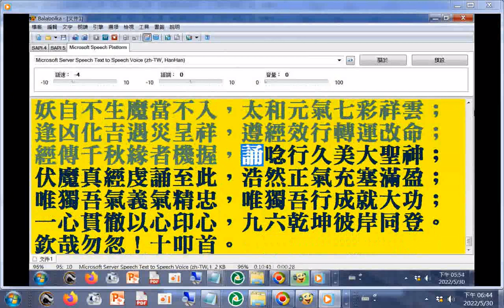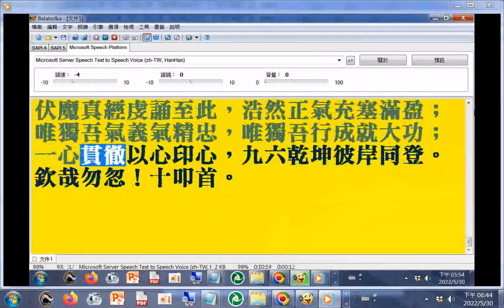關聖帝君伏魔真經20220530請更正讀音--殫（請更正ㄉㄢˋ為ㄉㄢ）精竭慮#一貫道#讀經#分享#youtube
刻（請更正讀音為ㄎㄜ）竹惕己，殫（請更正讀音為ㄉㄢ）精竭慮
關聖帝君伏魔真經
關考人驗測道心，真心一點貫古今；

聖賢之門正道統，了脫生死從此門；

帝王將相憑何論？功過對錯秤己身；

君臨天下塵世現，賞善罰惡鑑世人；

伏虎降龍家邦振，威靈顯赫三界驚；

魔高一丈何足懼，道高一尺化太平；

真水真火繫身上，浩然充塞在其中；

經年累月修精進，忠孝節義表萬民。

關聖帝君伏魔真經，一炷心香上告天庭；

齋莊中正純然清淨，無思雜念意誠顯靈；

二目守玄真人佛性，敬天禮神善心服膺；

手提合仝子亥懷抱，精忠貫日一片丹心；

焚香禱誦伏魔真經，神威法身即刻降臨；

斬妖除魔賊寇平定，魍魎邪魔杳無踪影；

先論修身存心養性，格物致知誠意正心；

天高地厚奧妙至理，物事明究通曉人情；

闢除異端分別義利，闡揚道義大道流行；

玩物喪志玩人喪命，戒除逸慾勤奮耕耘；

若存惡心明瞞暗騙，狡詐偷刻欺哄愚矇；

鄙賤弱小恃權辱善，倚富壓貧利令智昏；

犯者反省速勿怠慢，偃月快刀毫不留情；

憑藉公職斂財謀利，佔為己有罪丈萬深；

金銀財寶善財善捨，大似須彌佛家一文；

貪嗔痴愛心思不斷，酒色財氣牆困真人；

克己峻嚴難處下手，聞惡裝聾聞道明聰；

存養省察心存畏敬，除惡務盡斬草除根；

氣粗浮躁氣盛生事，待人處事溫良儉恭；

至誠無息暗室無欺，二六慎獨時刻戰兢；

見義勇為不分物我，萬類相感以忠以誠；

無慾而剛有道而正，法效白水一生潔清；

明不傷察直不近詐，大中至正磊落光明；

起心動念青天白日，奉公正己心正感神；

端正威儀靜以修身，禹湯罪己桀紂罪人；

不信異說行無偏滯，視聽言動合乎中庸；

吾臨凡界飛鸞顯化，修身闡述貴在知行；

誦經明心依經實踐，過勿憚改不有二心；

再論人道綱常倫理，仁孝立基道化家庭；

父慈子孝人間美景，孝賢門第澤民德風；

曾子三省刻竹惕己，黃香枕衾夏涼冬溫；

一日三朝文王定省，哭竹生筍孟宗成名；

百孝經文奉為圭臬，老少皆能彩衣娛親；

家有父老不立危牆，安身立命抱道奉行；

愛親不惡敬親不慢，愛敬事親德教百姓；

立身行道揚名後世，以顯父母是謂孝終；

同氣連枝長枕大被，兄友弟恭金友玉昆；

顏氏家訓告誡子孫，留德後輩嘉言懿行；

婆媳妯娌婦德有四，雞腸鳥肚姑嫂不寧；

空中造謠無中生有，離間兄弟非是吉星；

夫和婦順如鼓琴瑟，陰陽調和相敬如賓；

取友必端不交寡信，友朋非親相識貴忠；

損友無情是非不斷，益友利己直諒多聞；

智者明辨清流滌世，志同道合愿立道宏；

君仁臣忠國有禎祥，君霸臣奸民不聊生；

敦仁秉德以化暴戾，修禮陳義君臣一心；

德載百姓心繫萬民，清正廉明一路福星；

晏子春秋其心明鑑，屈原撣塵不污德品；

枕戈待旦精進不懈，犯顏直諫唐有魏徵；

今時古月今月古人，舉世溷濁唯我不能；

三論忠義氣貫長虹，撼動山河凜冽忠心；

堅如金剛牢不可破，無堅不摧橫掃萬軍；

日月昭昭乾坤朗朗，纖塵不玷烈火純精；

天地憑誰千古常在？星斗唯耳萬世長存；

昔有孔聖周遊列國，推道訓俗天下啟蒙；

仁義正道萬物皆應，十六字訣守乎一誠；

孟子信善四端之發，心別義利義生大公；

其為氣也配義與道，至大至剛至妙至靈；

蘇武困胡歷十九載，漢節手握心在朝廷；

威脅利誘不辱使命，飲雪吞氈不滅忠心；

諸葛孔明殫精竭慮，鞠躬盡瘁只求全忠；

忠臣義守佞臣利取，何來何去何必相爭？

楊家將士一門忠烈，精兵猛將條條忠魂；

岳武穆將精忠報國，十二金牌何懼死生？

盪氣迴腸家國天下，志節參天滿江紅中；

宋末三傑錚錚傲骨，山河破碎人焉苟存？

成仁取義泣血正氣，歌詠千載天祥人品；

張巡包拯何人不是？在世忠義死後留名；

路祖金公合仝印證，賴何以是獨忠義心；

弓長子系八卦爐會，大開普渡芸芸眾生；

大考大驗大愿大行，尊師重道忠義雙承；

歷代聖賢仙真菩薩，後人仰瞻忠義精神；

人無忠義如牆邊草，見風轉舵使人看輕；

無義失信無廉失恥，無信不威無恥失人；

大節不踰於義殆盡，無筠則溷無度則昏；

無倫理者無修身者，無忠義者無道德根；

真修道子修己嚴律，絲毫不苟念發言行；

是切或磋砥礪琢磨，四毒八邪蕩然無存；

窮不失義達不離道，忠貞廉節立德立品。

真諦妙理金筆垂示，誥誡世人一部真經；

伏魔真經日日持誦，主敬存誠必有感應；

虔心跪拜持唸觀心，忠義相隨日夜遵行；

心寬體胖精氣神聚，無有半點虧欠存心；

妖自不生魔當不入，太和元氣七彩祥雲；

逢凶化吉遇災呈祥，遵經效行轉運改命；

經傳千秋緣者機握，誦唸行久美大聖神；

伏魔真經虔誦至此，浩然正氣充塞滿盈；

唯獨吾氣義氣精忠，唯獨吾行成就大功；

一心貫徹以心印心，九六乾坤彼岸同登。

欽哉勿忽！十叩首。
(已更正筆誤處枕衿更正為枕衾，朝庭更正為朝廷)(2022.05)